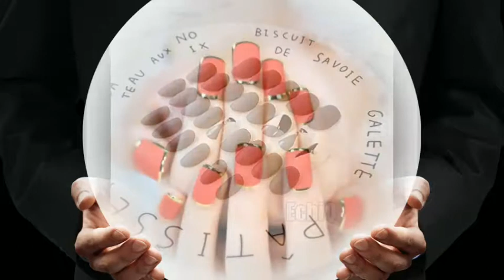Video 20180305115637098 by videoshow